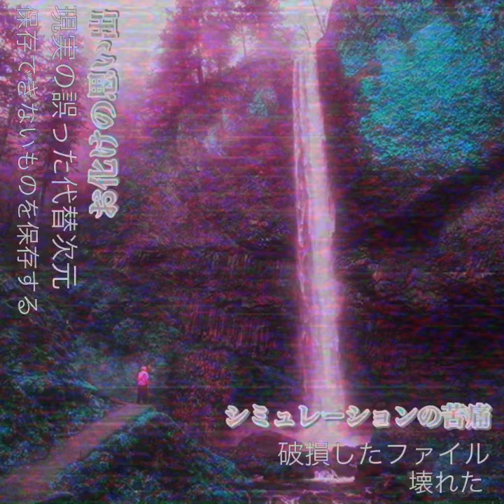Wavestation - Lost In Dreams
This was a beat made by DIRTY VANS for the song Oracle by $B. I changed it up a bit.